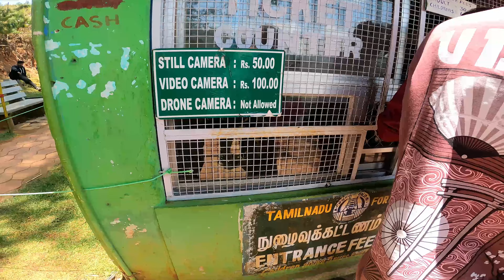Pykara Waterfallsನೀರು ಇಲ್ಲಾ ಗುರು 🌲 TakeMeBack NatureEscape"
Pykara Waterfalls, located near Ooty in Tamil Nadu, is a stunning natural attraction formed by the Pykara River as it flows through the Nilgiri Hills. Cascading over a series of rocky layers, the waterfalls create a mesmerizing view surrounded by dense greenery, making it a peaceful escape for nature lovers and photographers alike. Nearby, Pykara Lake offers boating experiences with scenic views, adding to the area’s charm. This serene destination, enriched by the cultural presence of the indigenous Toda tribe, is best visited during or right after the monsoon, when the falls are at their fullest and most vibrant.